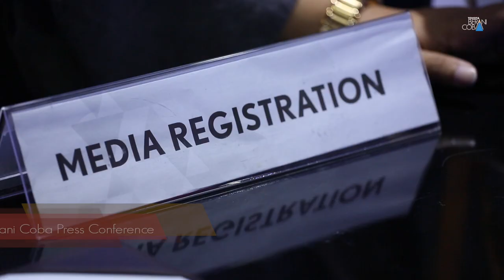Toyota Berani Coba Press Conference 3 May 2017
Liputan Press Conference Toyota Berani Coba di Indonesia International Motor Show 2017, JIExpo Kemayoran.